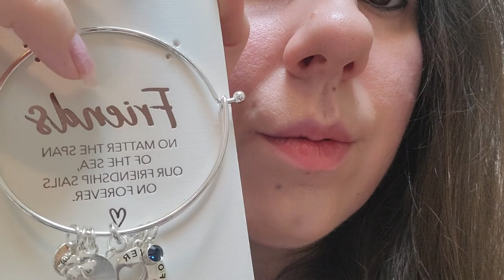How God Speaks Through My Jewelry Collection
Proverbs 31:10- Who can find a virtuous woman? for her price is far above rubies.

Genesis 24:45-53- And before I had done speaking in mine heart, behold, Rebekah came forth with her pitcher on her shoulder; and she went down unto the well, and drew water: and I said unto her, Let me drink, I pray thee.
46 And she made haste, and let down her pitcher from her shoulder, and said, Drink, and I will give thy camels drink also: so I drank, and she made the camels drink also.
47 And I asked her, and said, Whose daughter art thou? And she said, the daughter of Bethuel, Nahor's son, whom Milcah bare unto him: and I put the earring upon her face, and the bracelets upon her hands.
48 And I bowed down my head, and worshipped the Lord, and blessed the Lord God of my master Abraham, which had led me in the right way to take my master's brother's daughter unto his son.
49 And now if ye will deal kindly and truly with my master, tell me: and if not, tell me; that I may turn to the right hand, or to the left.
50 Then Laban and Bethuel answered and said, The thing proceedeth from the Lord: we cannot speak unto thee bad or good.
51 Behold, Rebekah is before thee, take her, and go, and let her be thy master's son's wife, as the Lord hath spoken.
52 And it came to pass, that, when Abraham's servant heard their words, he worshipped the Lord, bowing himself to the earth.
53 And the servant brought forth jewels of silver, and jewels of gold, and raiment, and gave them to Rebekah: he gave also to her brother and to her mother precious things.
Sister Rose also gave me bracelets, I showed them before.

Ezekiel 16:8-14- Now when I passed by thee, and looked upon thee, behold, thy time was the time of love; and I spread my skirt over thee, and covered thy nakedness: yea, I sware unto thee, and entered into a covenant with thee, saith the Lord God, and thou becamest mine.
9 Then washed I thee with water; yea, I throughly washed away thy blood from thee, and I anointed thee with oil.
10 I clothed thee also with broidered work, and shod thee with badgers' skin, and I girded thee about with fine linen, and I covered thee with silk.
11 I decked thee also with ornaments, and I put bracelets upon thy hands, and a chain on thy neck.
12 And I put a jewel on thy forehead, and earrings in thine ears, and a beautiful crown upon thine head.
13 Thus wast thou decked with gold and silver; and thy raiment was of fine linen, and silk, and broidered work; thou didst eat fine flour, and honey, and oil: and thou wast exceeding beautiful, and thou didst prosper into a kingdom.
14 And thy renown went forth among the heathen for thy beauty: for it was perfect through my comeliness, which I had put upon thee, saith the Lord God.

Song of Solomon 2:1- I am the rose of Sharon, and the lily of the valleys.